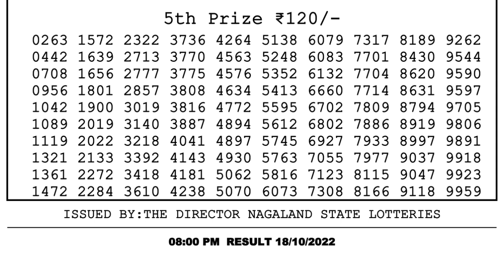Nagaland Lottery Sambad Live 8pm 18.10.21